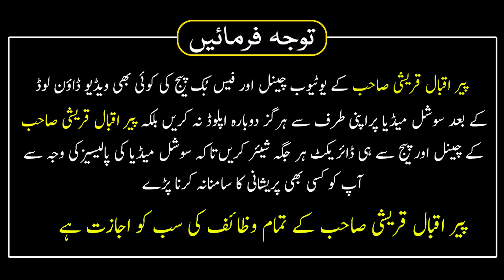Dr Saeed Ahmad Inayatullah Nay Mualana Peer Hafiz Iqbal Qureshi Ko Ijazat e Hadees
مولانا پیر حافظ محمد اقبال قریشی صاحب کا صرف ایک نمبر ہے جو کے ہر ویڈیو میں موجود ہے اس کے علاوہ ہمارا  کوئی اور نمبر نہیں ہے